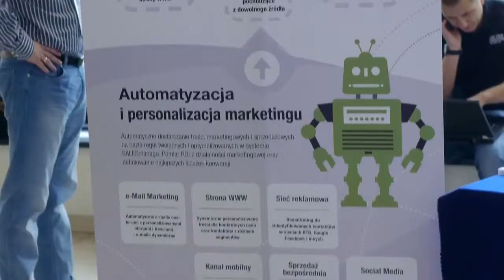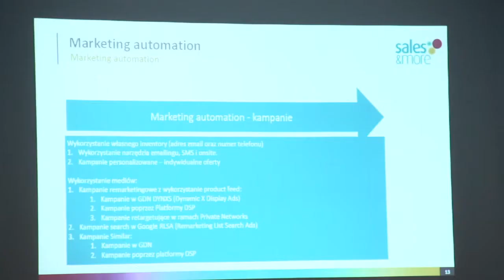Kongres Marketing Automation 2013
Relacja z pierwszej edycji Kongresu Marketing Automation.

Spragniony większej dawki wiedzy?
Już 1-go grudnia 2015 zapraszamy na kolejną odsłonę Kongresu Marketing Automation. Toscani, Roleski, Brzoska i Przewięźlikowski. Szczegóły pod adresem